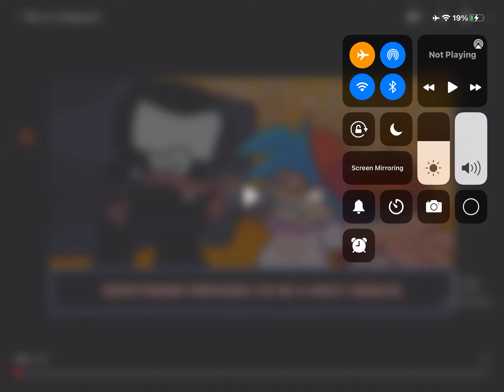Why is it raining guns